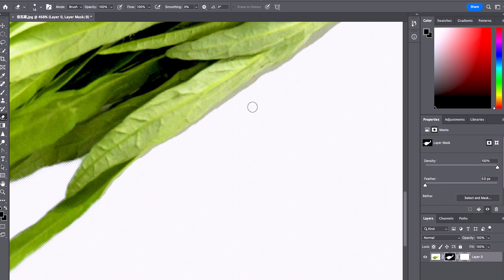【Photoshop】画像の背景を透明にする方法：How to make image background transparent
「Adobe Photoshop」
のちょっとした使い方。

画像の背景を削除したいこと、ありませんか？
この動画では、画像の背景を透明にする方法を紹介。
・Webサイト用に画像の背景を透明にしたい人
におすすめです！

Have you experienced the situation when you want to make image background transparent?